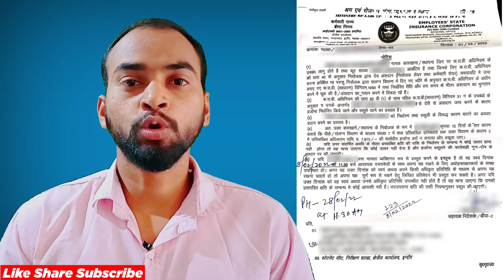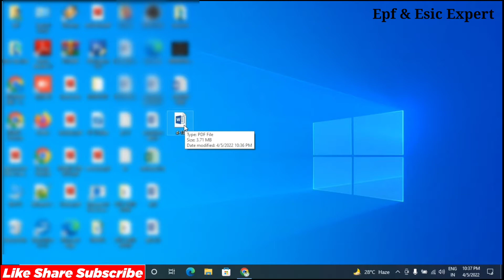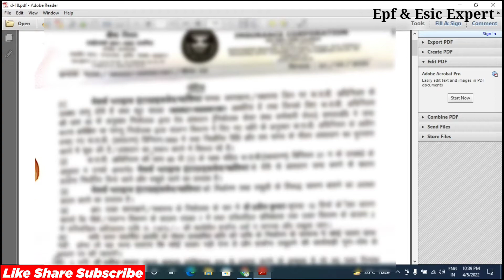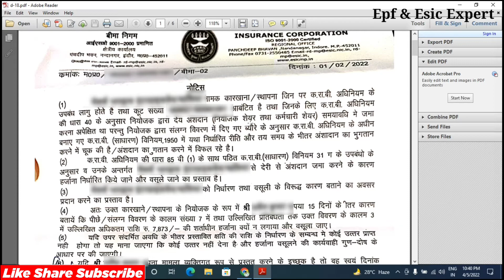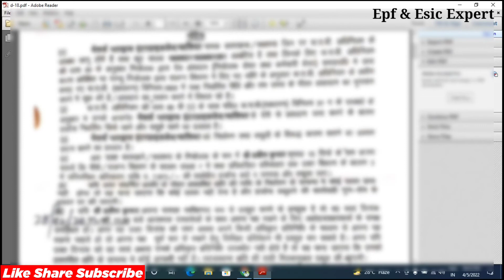🔴 Esic Penalty Letter 📄 Kya Hota Hai ? | Esic interest and damages on late payment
🔴PF Penalty Letter Kya hota hai ? | pf interest and damages on late payment | PF Penalty

Namaskar doston Aaj ki is video mein maine aapko bataya hai agar aap apna ESIC aur EPF ka chalan agar late bharte Hain to aapko kuchh is tarike ka letter aapko bheja jata hai doston ye letter kya hai kaisa hai ye maine aapko is video mein bataya to aap video ko pura end Tak dekhen bahut hi mahatvpurn jankari hai aap sabhi k liye dhanyawad 🙏🙏

Esic penalty later Kya hota hai
Esic penalty later
Esic interest and damage on late payment
Esi penalty letter
Esi panelty letter
PF penalty later
Pf penalty Later Kya hota hai
PF panelty letter
Esi damages on late payment
Esic damages
Pf damages
ESIC recovery letter
Esic interest and damages letter
Esi interest and damages letter
ESIC D-18 letter
PF interest and damages letter
ESIC interest and damages challan
ESIC recovery later Kya hota hai
Recovery later kya hai
ESIC ka penalty letter kyon aata hai
ESIC recovery defaulter challan
ESIC recovery manual
Recovery challan
ESIC late payment interest and penalty